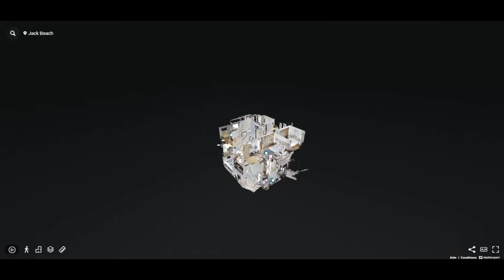Villa Saphir - Résidence Jack Beach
Jack Beach Bay est une résidence privative située sur la mythique plage Jack Beach de Dar Bouazza.

Proche de CASABLANCA, cette résidence  front mer a été conçue avec goût et raffinement.
La résidence est composée de 105 villas de style moderne et contemporain.

Posant le regard vers l’océan, les villas Jack Beach Bay définissent leur propre élégance architecturale en abolissant les frontières entre intérieur et extérieur.

bordés de piscines et de jardins, ces lieux sont une escapade au quotidien invitant à la quiétude et au délassement.

Nos villas offrent des intérieurs soigneusement conçus ainsi que des terrasses parfaitement aménageables.